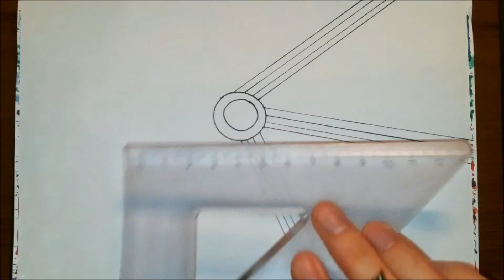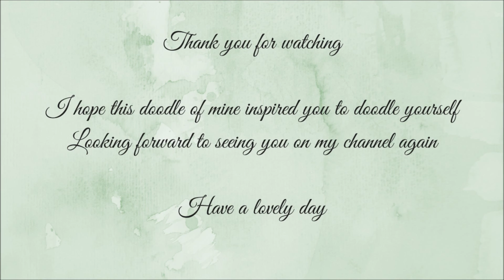Doodle 55 - How to create an abstract watercolor doodle - Tutorial